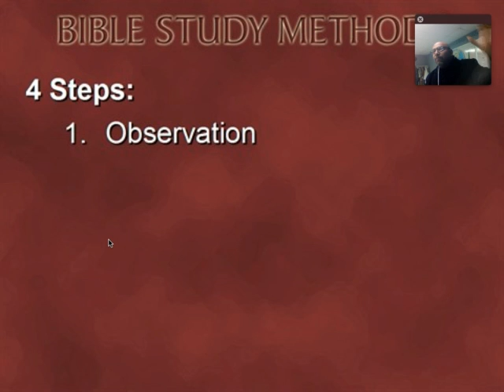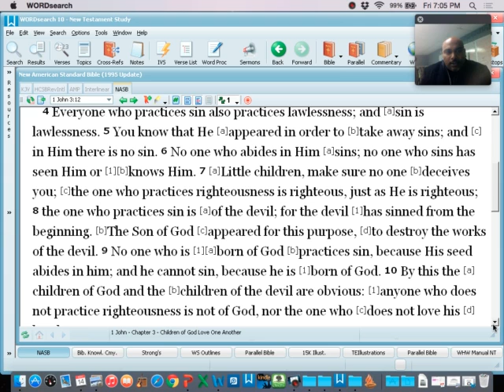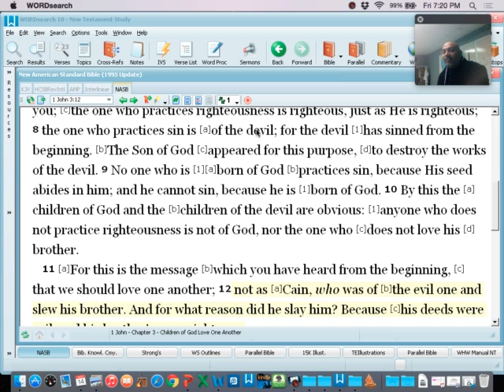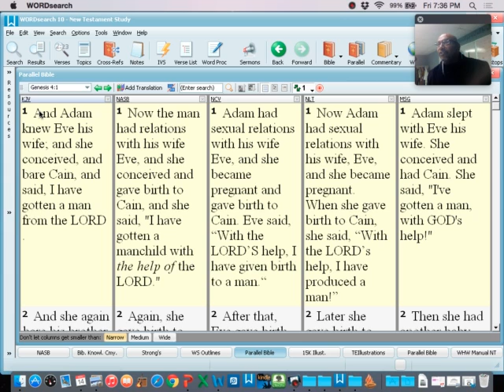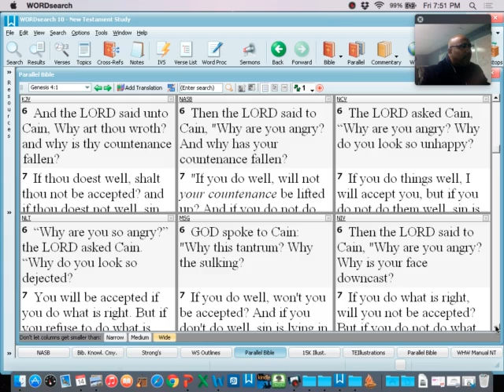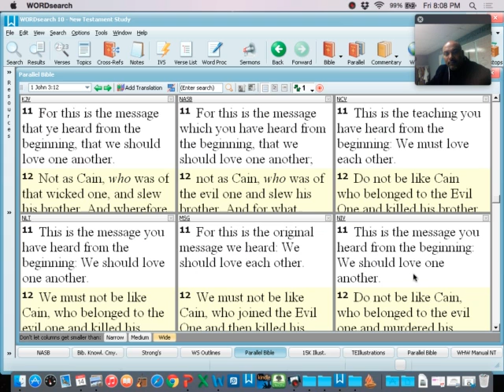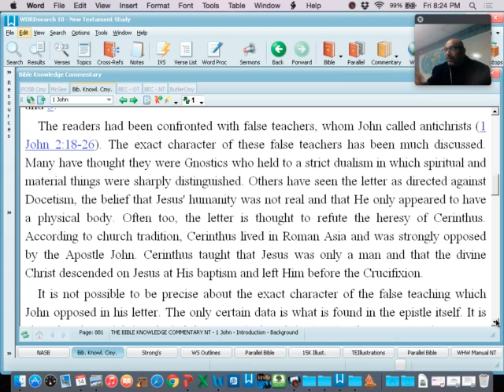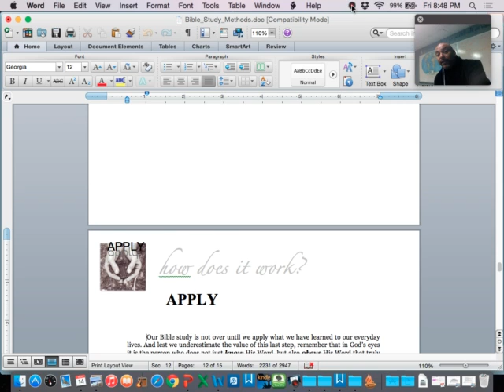Bible Study Methods Class 6